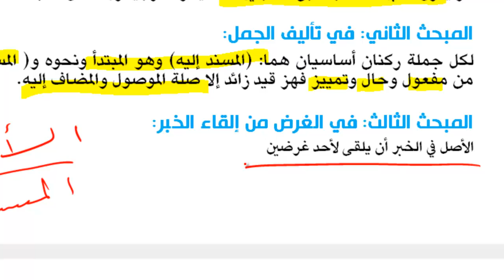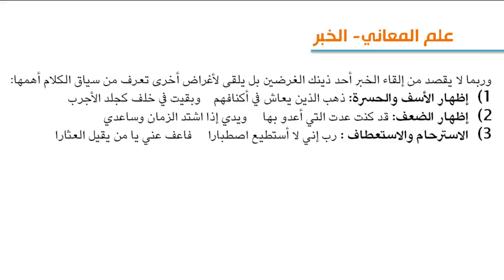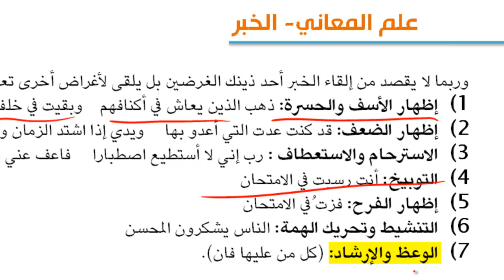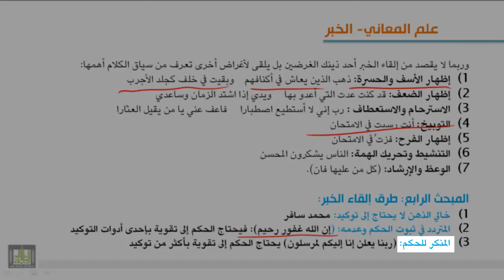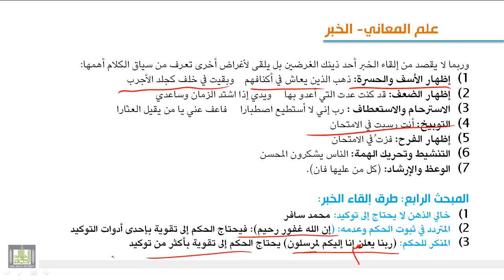الوحدة الثانية : الخبر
مفهوم الخبر - طرق إلقائه - أغراضه - الإسناد والخبر في الجملة العربية